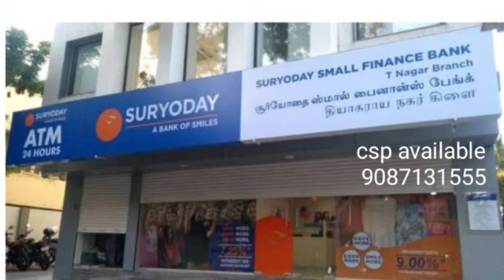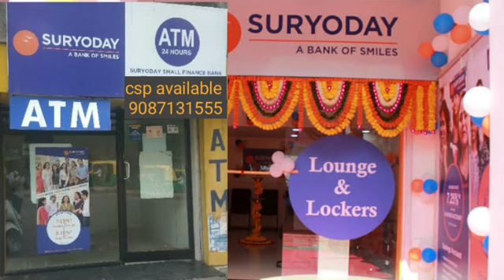மளிகை கடையில் வங்கி ஆரம்பித்து நடத்தி மக்களுக்கு சேவை செய்து நாமும் வருமானம் பெறலாம்